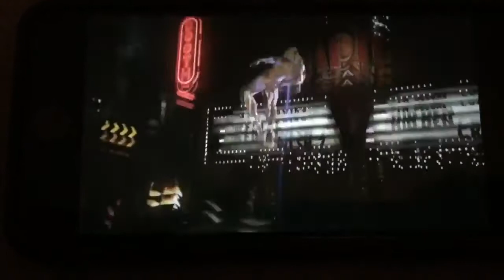Injustice 2 Atom Super Move